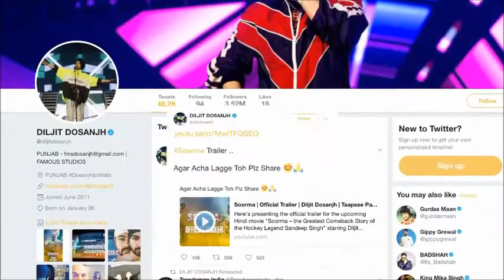Soorma TRAILER: Diljit-Taapsee's Hockey Journey...